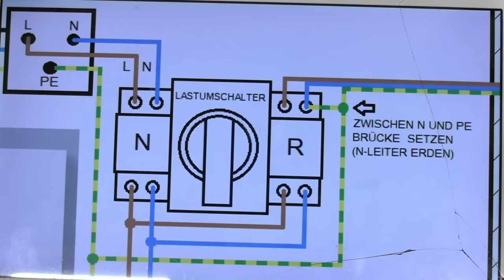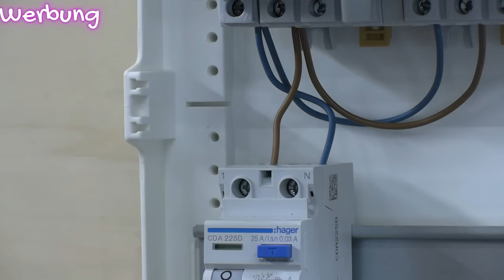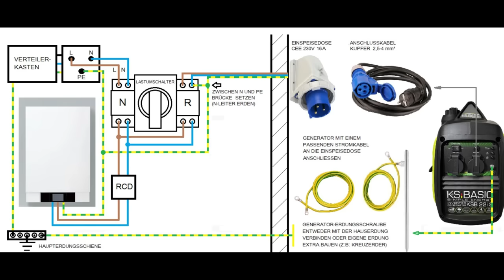Darum brauchst du den zweiten FI. Proofwood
Zweiter FI ist notwendig wenn du deine Heizung mit Notstrom versorgen willst! Proofwood

➡➡➡➡💚Inverter auf Amazon💚
✅*→ KS 2000 iG S
✅*→ KS 4000 iES ATS
✅*→ KS 6000 iES ATS
✅*→ Autom. Umsch. 4P
💚Das kann ich empfehlen ! 💚
✅*Netz Notstromumschalter bis 5,5KW
✅*Netz Notstromumschalter bis 7,5KW
✅*CEE Wandstecker 16A
✅*CEE Wandstecker 32A
✅*Hauptabzweigklemme 5pol

💚AMAZON WUNSCHLISTE:💚